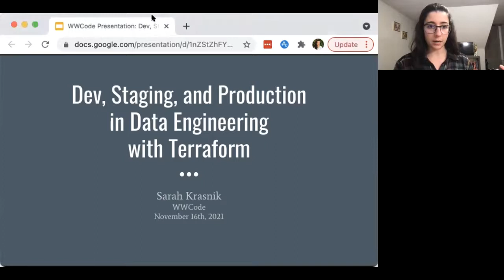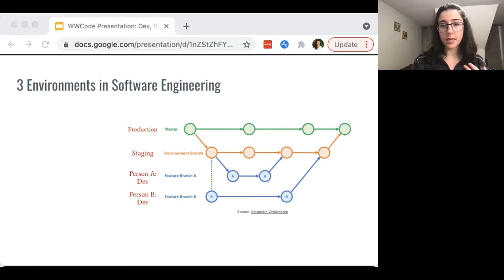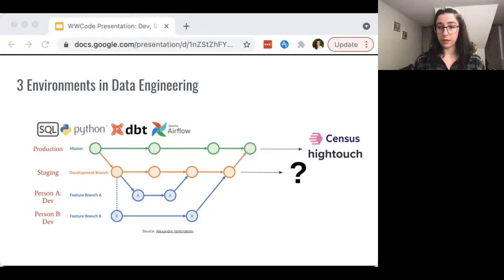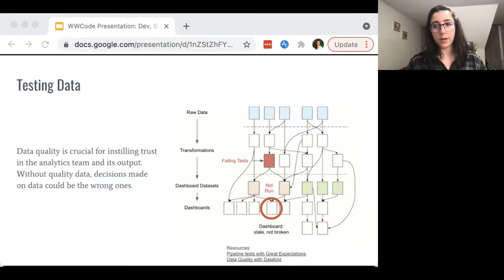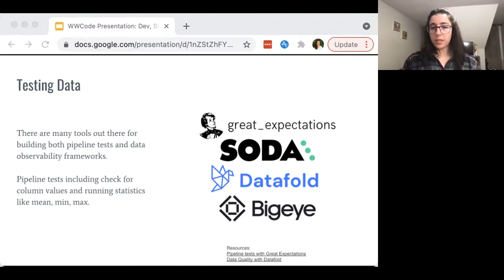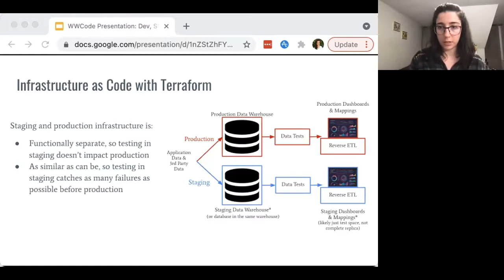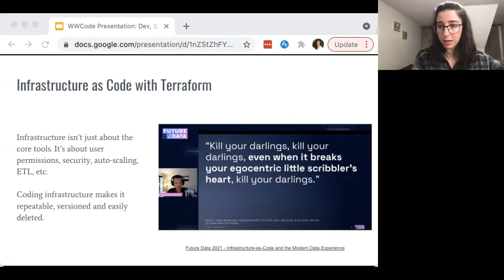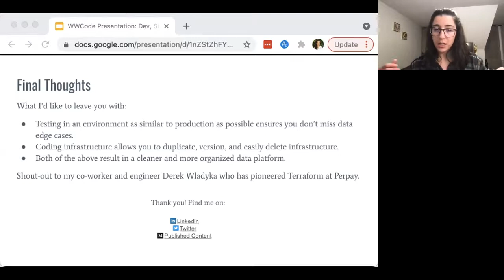How and Why To Test Data Pipelines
Presented by WWCode Washington DC
Speaker: Sarah Krasnik

Early on, software engineers are taught: develop locally, test in staging, deploy to production. What does this mean for analytics? In this talk, we’ll walk through how data engineering teams should leverage a multi-environment development workflow built using Terraform. The proposed architecture will allow for thorough data quality testing resulting in reliable production-grade data products. *No previous knowledge necessary* - we'll keep it high level!

Speaker:
Sarah Krasnick, Data Engineer at Perpay